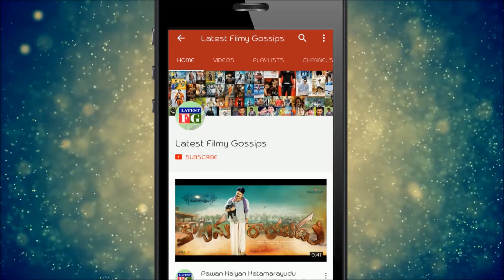Common Man Setaires on Kaushal Army Trollers | Bigg Boss 2 | Latest Filmy Gossips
Watch : Common Man Setaires on Kaushal Army Trollers | Kaushal Army | Bigg Boss 2 | Latest Filmy Gossips